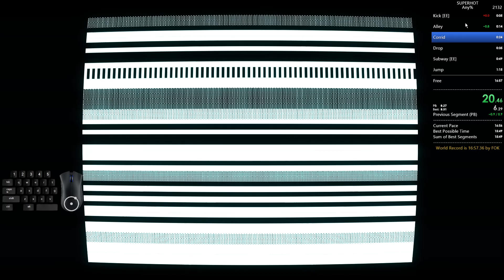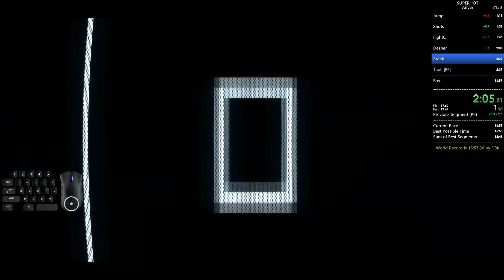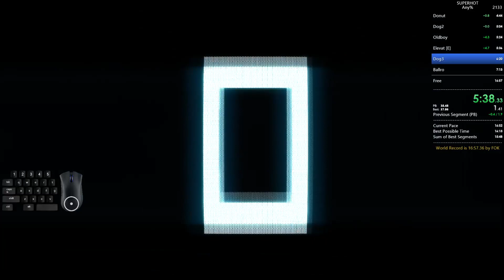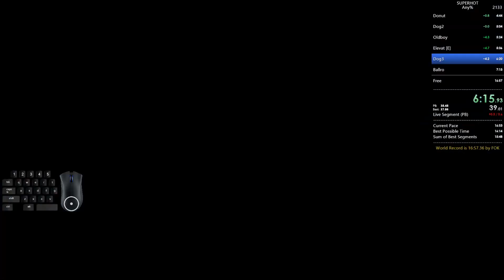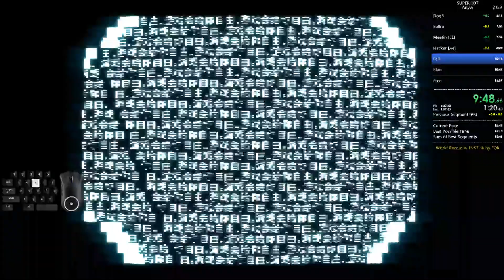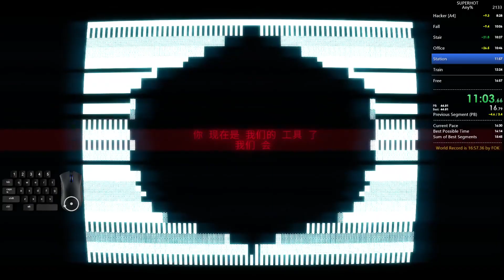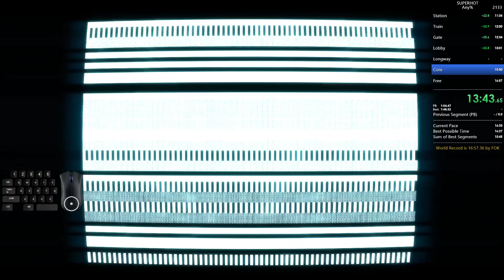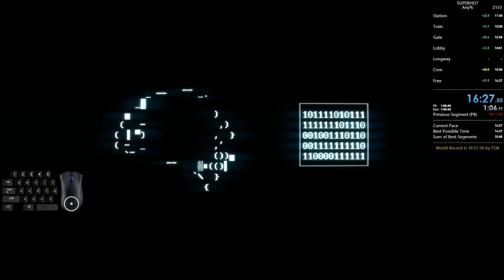SUPERHOT (Any%, 16:27.300, [former, obsolete] WR)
Almost deathless, died once on Gate, right at the start. Overall - good run, very solid, this one will be way harder to beat